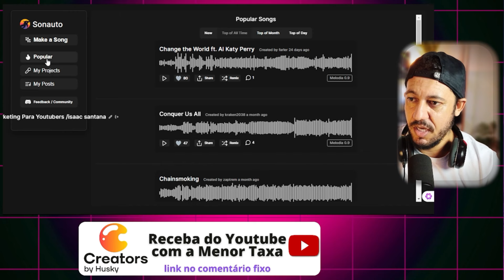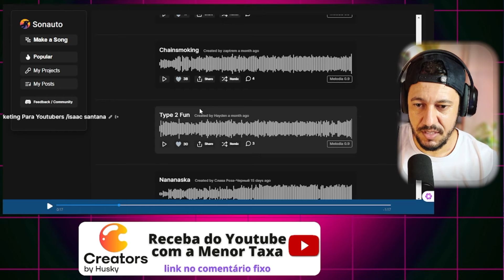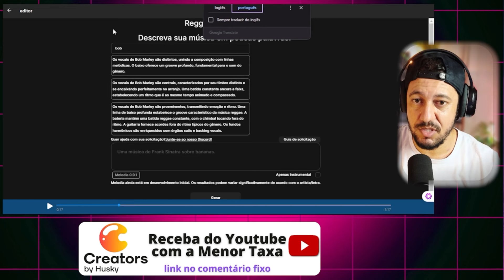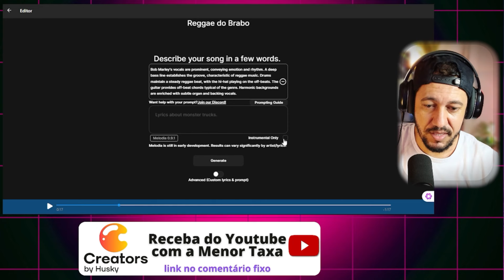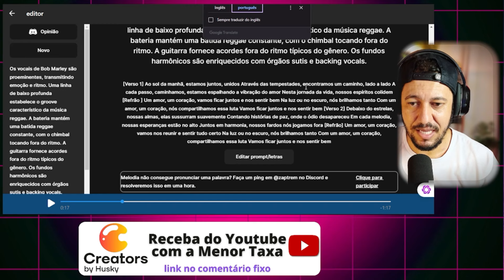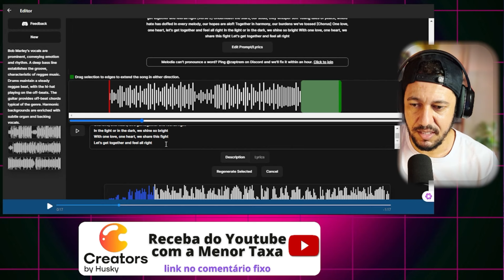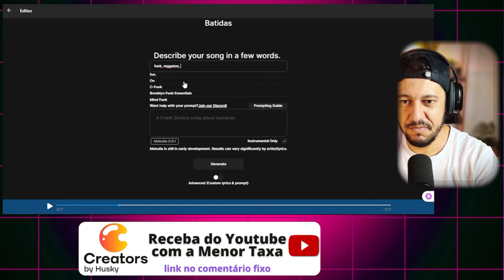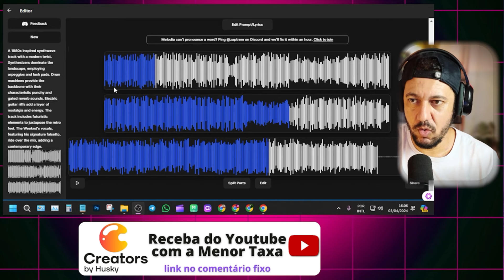Crie Músicas com Inteligência Artificial Grátis e Ilimitado (Adeus SUNO AI)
Reduza facilmente o ruído de fundo com IA
Neste vídeo, você aprenderá como usar a inteligência artificial para criar músicas de forma gratuita e ilimitada! Não perca essa oportunidade de experimentar a Sonauto AI e soltar sua criatividade musical.

Essa IA é semelhante a inteligência artificial de criar músicas Suno AI, além de ser uma IA grátis para criar músicas brasileiras ela também cria músicas com IA de voz de famosos com prompt.